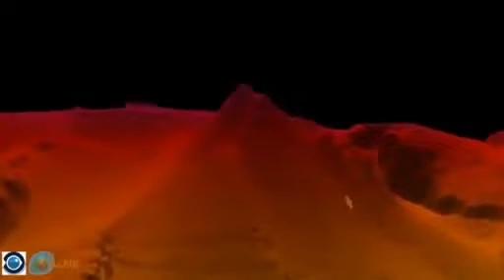La vida recoloniza el volcán de El Hierro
El Instituto Español de Oceanografía ha conseguido filmar el volcán submarino de El Hierro, desde la base hasta la cima, gracias a una cámara robotizada. Las imágenes muestran con todo detalle la magnitud de la erupción de 2011 y cómo, pasados dos años, la vida va recuperando su espacio. El vídeo confirma el gran desastre natural que produjo en un primer momento la erupción en el Mar de Las Calmas, donde borró casi cualquier muestra de vida.

Las imágenes se captaron el lunes pasado, en siete inmersiones de 30 minutos de grabación efectiva cada una realizada por un robot submarino controlado desde el buque del IEO Ángeles Alvariño, durante la segunda campaña científica Vulcano El Hierro.